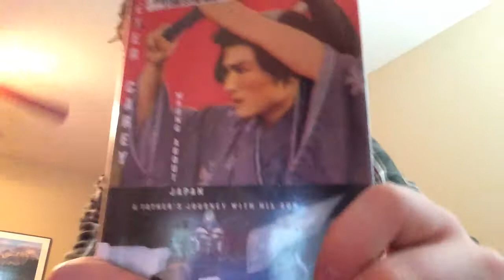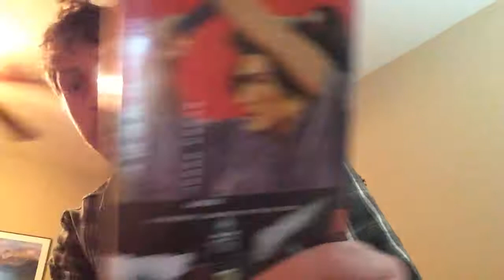Book Review #99 (travel books)- Wrong About Japan: A Father's Journey with his Son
"Wrong About Japan: A Father's Journey with his Son." By Peter Carey